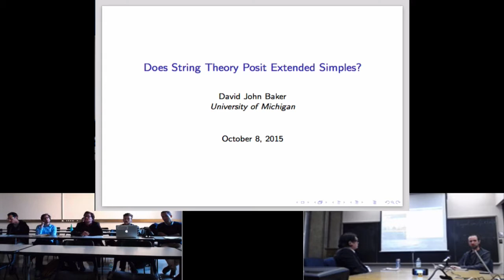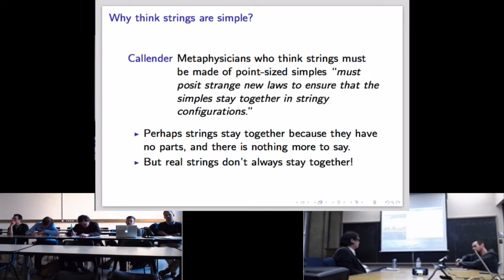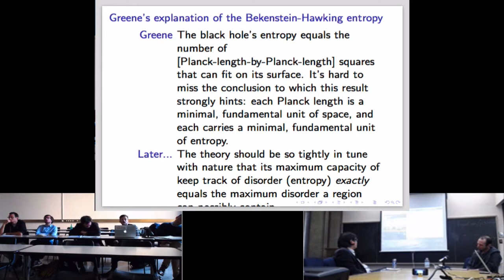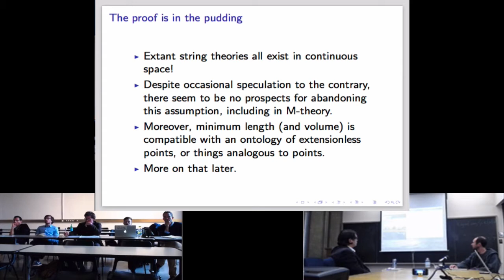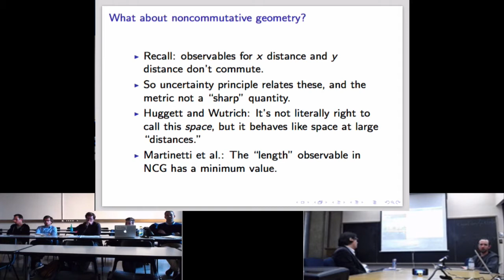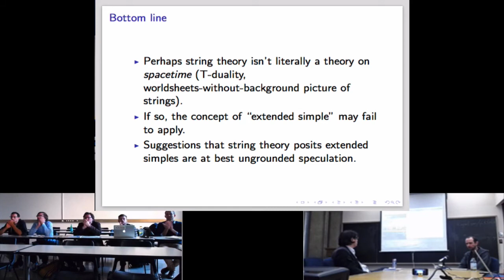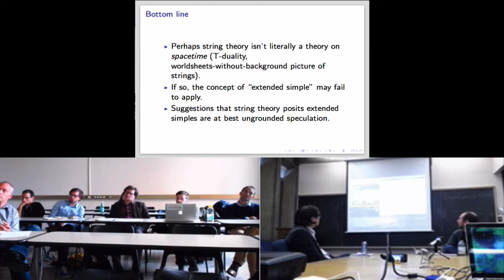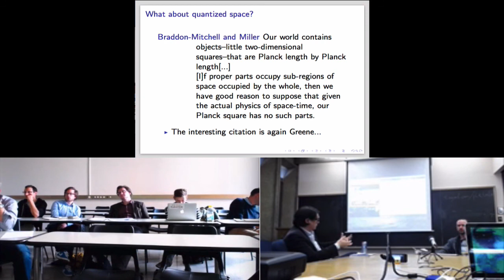Dave Baker - 10/8/15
“Does String Theory Posit Extended Simples?”

Abstract: “It is sometimes claimed that string theory posits a fundamental ontology including extended mereological simples, either in the form of minimum-sized regions of space or of the strings themselves.  But there is very little in the actual theory to support this claim, and much that suggests it is false.  Extant string theories treat space as a continuum, and strings do not behave like simples.”

Apologies for the sound quality -- we hope to improve it in later videos!